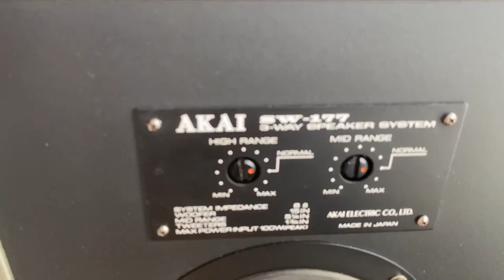LOA AKAI SW 177 GIÁ 13 900 LH 0911169961